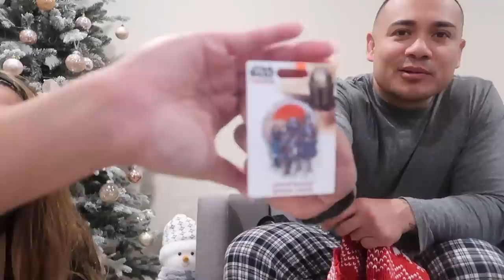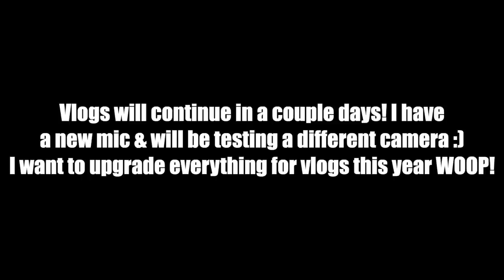WHAT DID GLEN GET FOR XMAS?